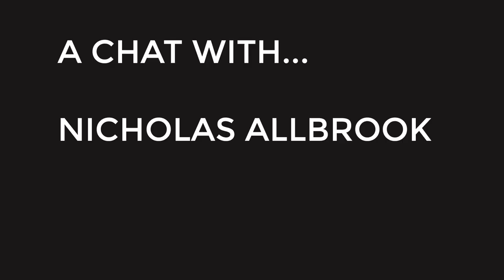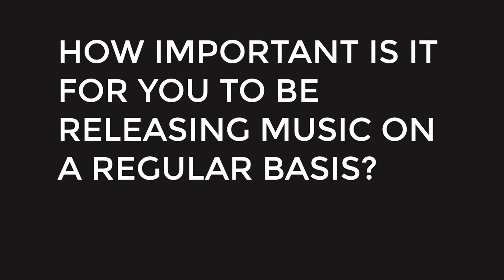Nicholas Allbrook Interview | BIGSOUND 2014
Nicholas Allbrook (of POND and Allbrook/Avery) joined us at BIGSOUND 2014 to talk his solo record, his recent relocation to Melbourne and working with The Horrors.

Produced by CBB ↓
⚬ Rochelle Flack
⚬ Gemma Bastiani
⚬ Ryley Lawson

Well, the same says it all. Casual Band Blogger supports local music.